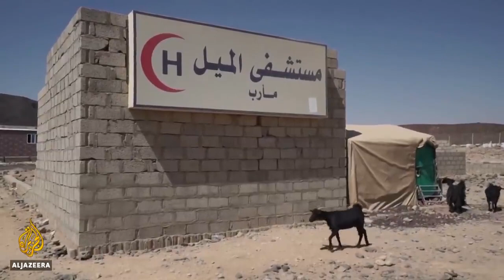Yemen humanitarian crisis, 37,000 displaced in Marib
Aid agencies in Yemen say they are deeply concerned about the humanitarian situation in the central province of Marib.

The northern city is the last stronghold of pro-government forces who are trying to stave off Houthi fighters from taking one of Yemen's top oil-producing regions.

Recent attacks have killed dozens of civilians and nearly 37,000 people have been displaced this year because of the increased conflict in the area.

Al Jazeera's Homara Choudhary reports.